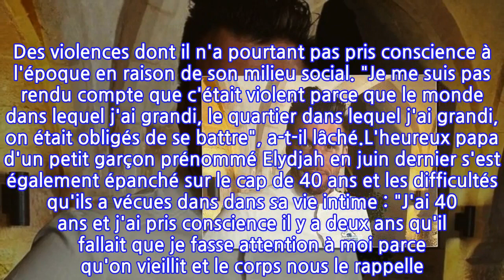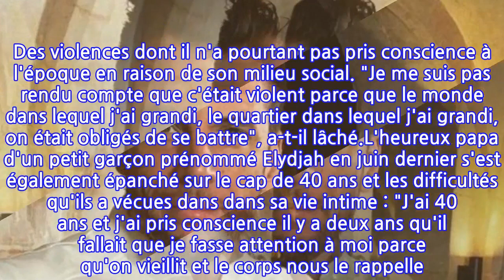Norbert Tarayre : Le chef victime violences, il raconte...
Si Norbert Tarayre est aujourd'hui un homme comblé aussi bien dans sa vie professionnelle que personnelle, tout n'a pas toujours été idyllique. Invité mercredi dernier de Jarry sur YouTube, le chef cuisinier de 40 ans a livré d'étonnantes confidences sur sa carrière et sa vie. Le papa de quatre enfants découvert lors de la saison 3 de l’émission "Top Chef" a tout d'abord révélé avoir subi des violences au début de sa carrière. "Moi j'ai grandi sans père, donc j'avais aucun référent de la hiérarchie, j'avais pas de cap, je faisais ce que je voulais, je faisais la misère à ma mère, j'étais un sale petit con et lorsque je suis rentré en cuisine, je me suis fait défoncer la gueule." a-t-il confié.Sans tabou, il a relaté non sans émotion ces moments délicats. "Je me suis fait remettre d'aplomb, des marrons, des châtaignes, des coups de pied au c**, des coups de couteaux sous les vestes, j'en ai eu plein la gueule". Des violences dont il n'a pourtant pas pris conscience à l'époque en raison de son milieu social. "Je me suis pas rendu compte que c'était violent parce que le monde dans lequel j'ai grandi, le quartier dans lequel j'ai grandi, on était obligés de se battre", a-t-il lâché.L'heureux papa d'un petit garçon prénommé Elydjah en juin dernier s'est également épanché sur le cap de 40 ans et les difficultés qu'ils a vécues dans dans sa vie intime : "J'ai 40 ans et j'ai pris conscience il y a deux ans qu'il fallait que je fasse attention à moi parce qu'on vieillit et le corps nous le rappelle. Un jour, j'ai eu un gros coup de down au niveau libido. Je n'arrivais plus à lever le kiki, rien ne m'excitait." a-t-il exposé à Jarry. Mais que l'on se rassure, le chef s'est refait une santé et va aujourd'hui beaucoup mieux ! THL